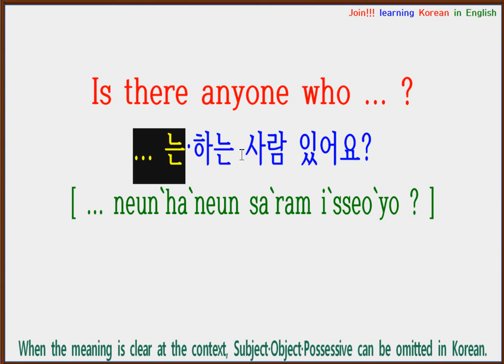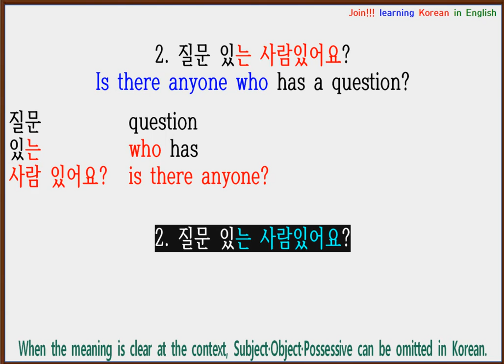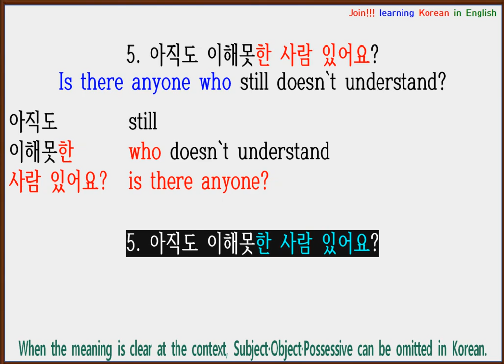5 Essential and Simple Sentences : ... .. 는·하는 사람 있어요?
00:00 : Intro
00:39 : 파이팅!!! Speak out 5 sentences like Babies